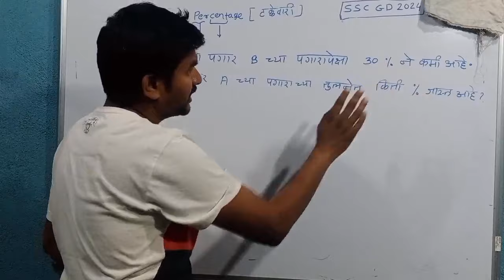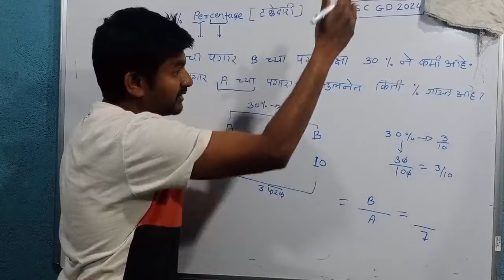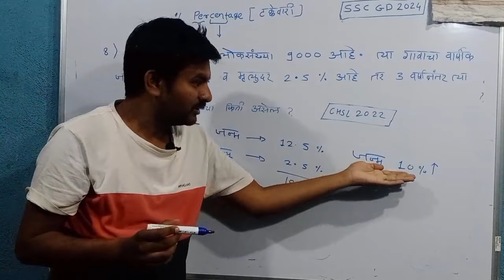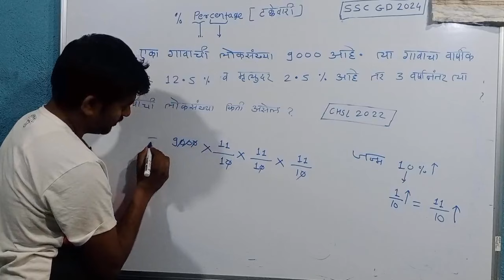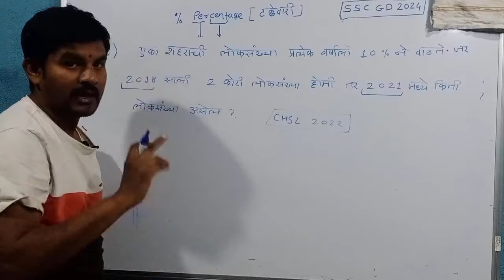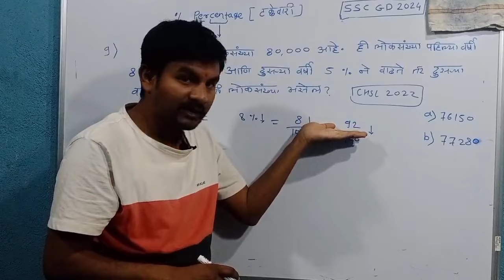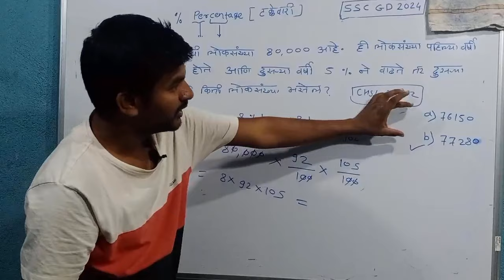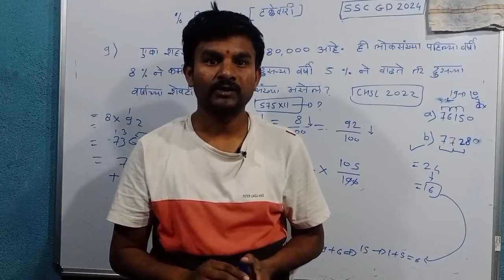Percentage part 3 | टक्केवारी कशी काढायची? Part 3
👉 2023 मध्ये झालेल्या SSC GD च्या सर्व प्रश्नपत्रिका
👉 SSC GD चा पॅटर्न समजण्यासाठी Original प्रश्नपत्रिका नक्की अभ्यासा.
👉 हेच पुस्तक तुम्हाला SSC GD ची पोस्ट मिळवून देईल.

SSC GD भरती बद्दल सर्व महत्वाचे विडिओ

what app दररोज नवनवीन नोकरीची माहिती - 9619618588    या नंबर ला मेसेज करा

Telegram Id
फौजी महाराष्ट्राचा

INDIAN ARMY भरती सर्व विडिओ

SSC GD भरती बद्दल सर्व विडिओ

 महाराष्ट्र पोलीस भरती सर्व विडिओ